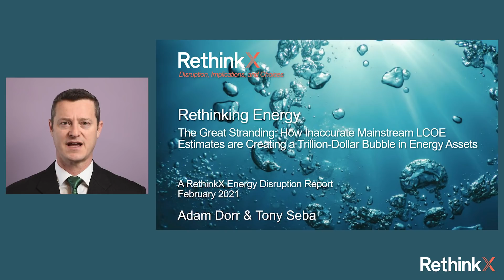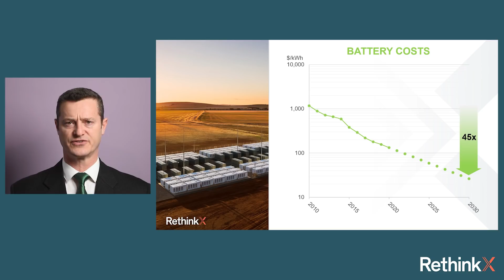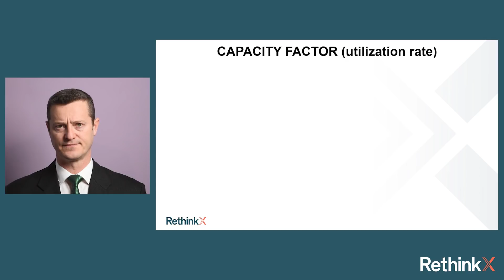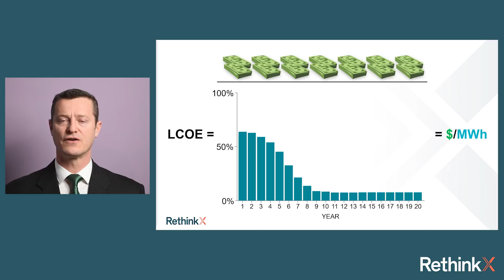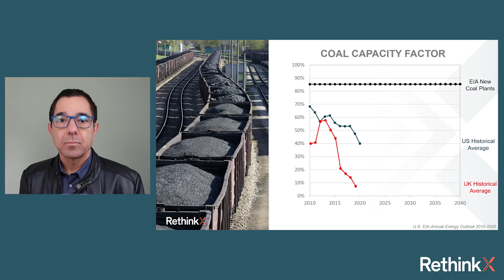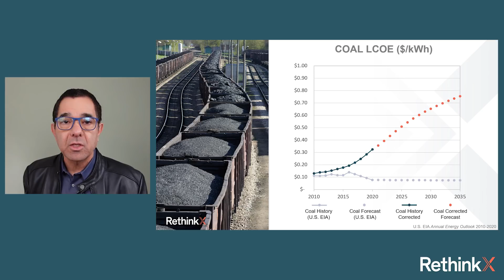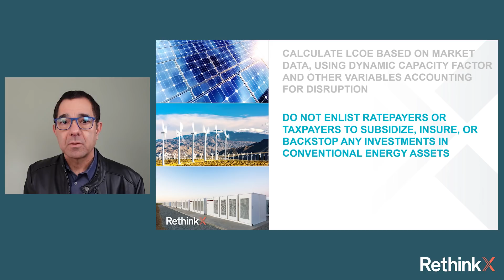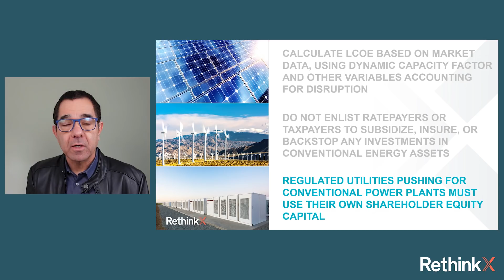A New Energy Report by RethinkX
Rethinking Energy — The Great Stranding: How Inaccurate Mainstream LCOE Estimates are Creating a Trillion-Dollar Bubble in Conventional Energy Assets

Available now!